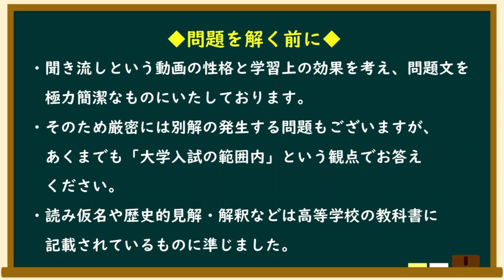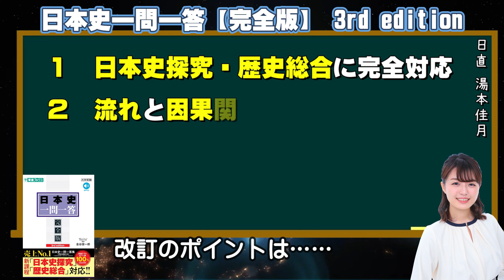10幕末【高校レベル】本家本元！日本史一問一答聞き流し動画（監修：金谷俊一郎、読み：朗読むすめ）『日本史一問一答【完全版】』（東進ブックス）より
『日本史一問一答【完全版】3rd edition』完成記念！対応動画。
日本史一問一答アクセス数トップクラス

大学入試対策に！
高校入試対策に！
定期テスト対策に！
大人の学び直しに！

【ラインナップ（再生リスト）】
一問一答は、「常識ワード」「基礎レベル」「高校レベル」「大人の教養」の4種類！

【大学受験には】→　高校レベル＆基礎レベル
【高校受験には】→　常識ワード＆基礎レベル

※大学受験は、高校入試と同じ問題が出題されることが多いです。高校生の方は、まずは基礎レベルで知識を確認した上で高校編に進んでください。

主著
『日本史一問一答【完全版】』（東進ブックス）
『金谷の日本史「なぜ」と「流れ」がわかる本』（東進ブックス）
『少年少女　学習まんが日本の歴史』（小学館）
『小学自由自在　歴史のなぜ？新事典』（増進堂・受験研究社）
『共通テストはこれだけ！日本史』（文英堂）
『A History of Japan in Manga』※世界同時発売

青木めぐ
石井るい
曽根さとみ
田中なずな
田辺桃菜
辻紗樹
蓮実アレン
堀宮菜々子
松尾有紀
三浦菜摘
美波花音
守谷藍
山城絢奈
湯本佳月
萬海歌
（五十音順）